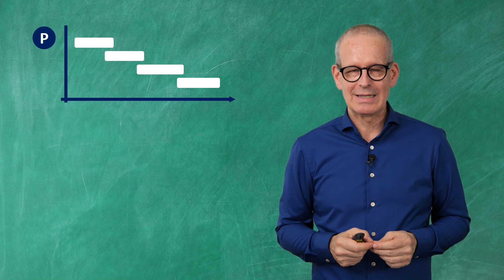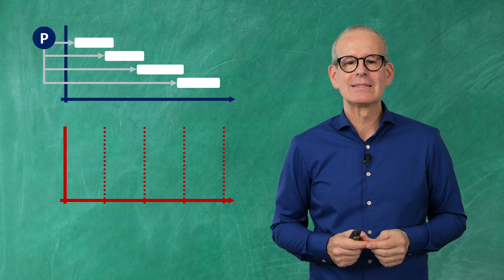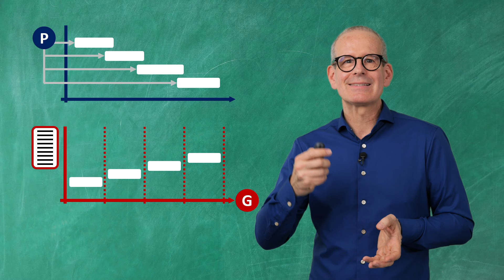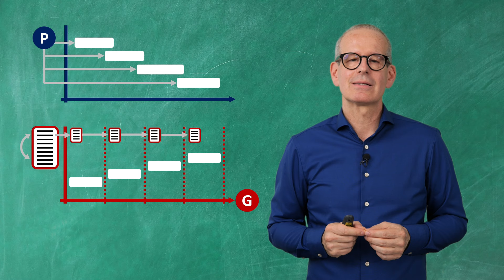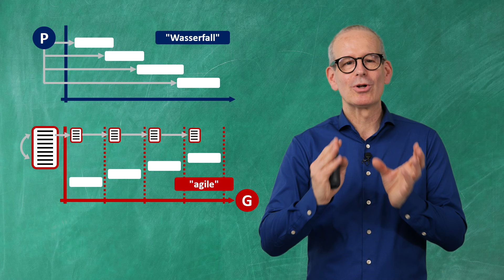Agiles versus klassisches Vorgehen - Vergleich in nur 5 Minuten!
(Aktuellen Video-Titel und Kurzbeschreibung des Videos einfügen)

Über diesen Kanal:
Ziele sind unsere Brücken in die Zukunft! Auf diesem Kanal informiere ich Euch über die besten Methoden und Mindsets zur Zielsetzung und Zielerreichung!